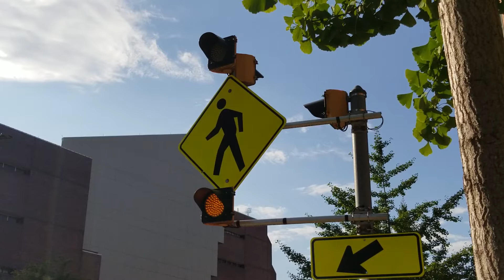8 inch Durasig Double Beacon